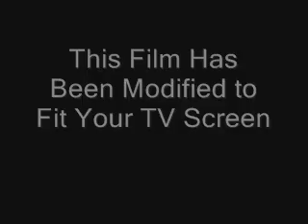Ring 3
Our own little spoof of the Ring movies...